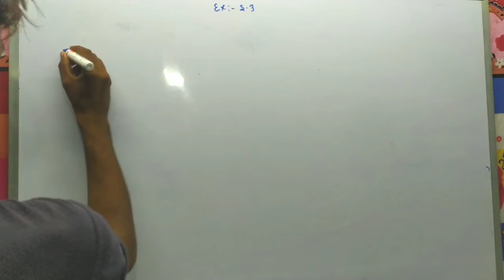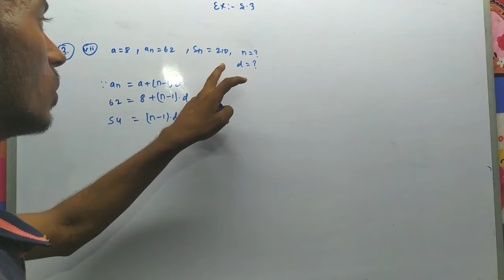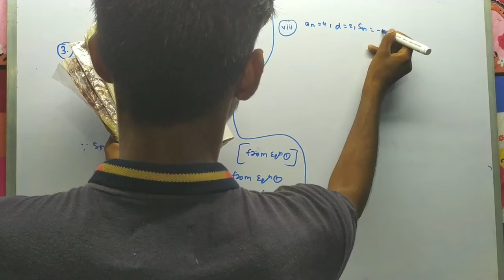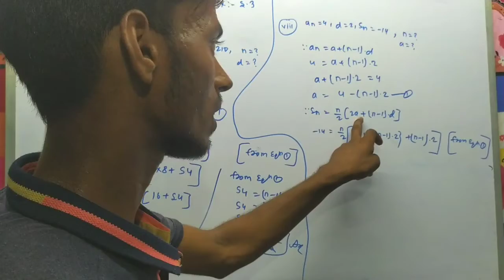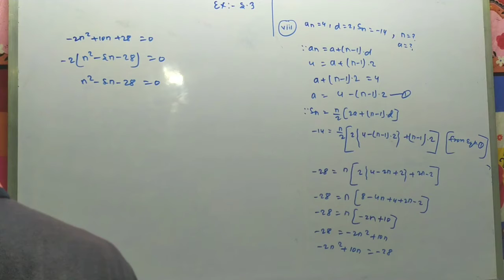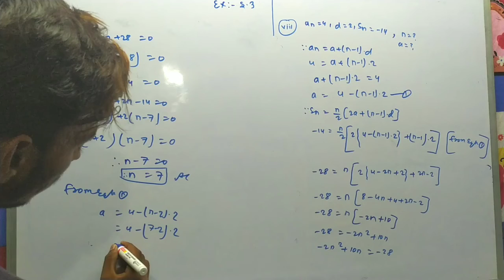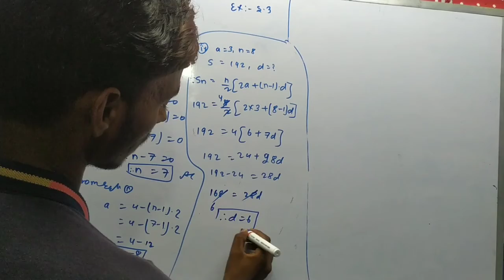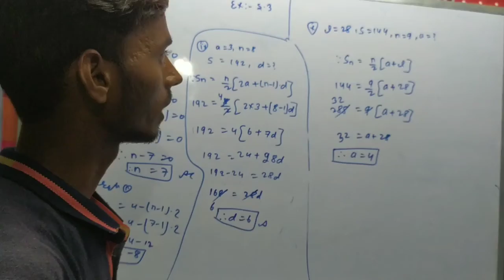A.P (Arithmetic Progressions ) | Class 10 ncert maths chapter 5 exercise 5•3 , Q. No. 3 (vii, viii,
A.P (Arithmetic Progressions ) | Class 10 ncert maths chapter 5 exercise 5•3 , Q. No. 3 (vii, viii, ix, x)